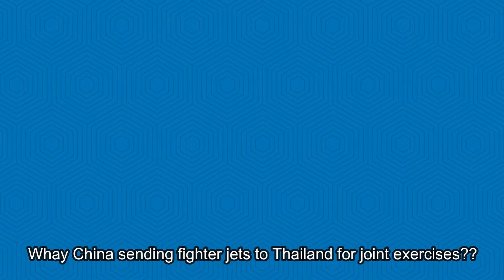China Air Force sending fighter jets to Thailand for joint exercises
China#China Airforce#